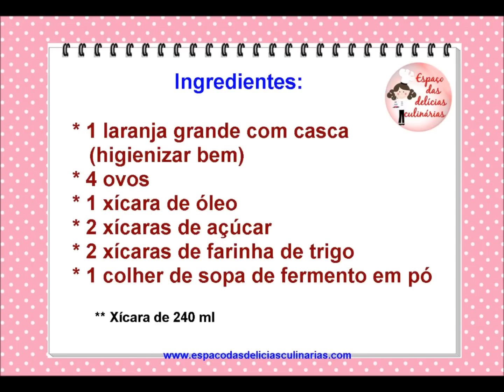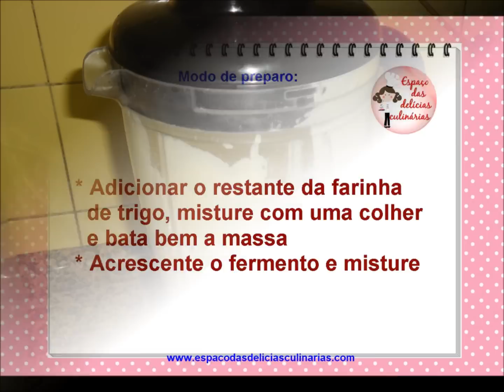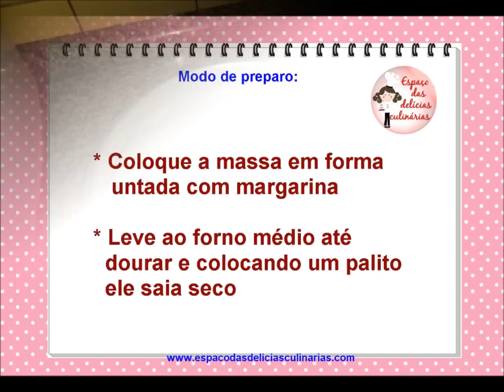Bolo de laranja com casca, feito com 1 laranja